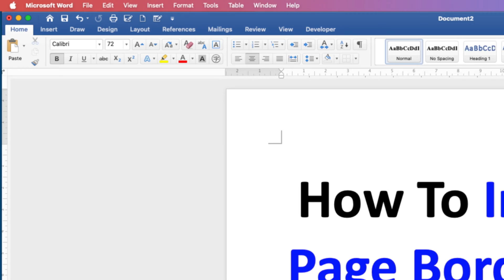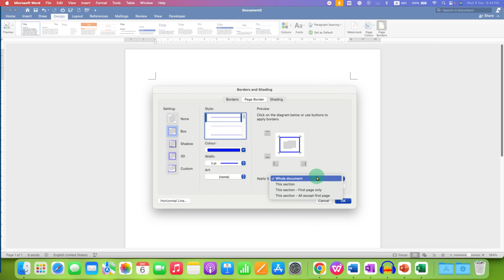How To Insert Page Border In Word (2023)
In this Video Tutorial Learn How To Insert Page Border In Word 2023 document File in Microsoft Word. Under the Design Tab click on Page Borders to open the Border and shading option. Then under Page Border tab select the border style clolor and thickness and then click ok to add page border. The method works on all versions of Microsoft Word on Windows and MAC
0:00 Whats in Video
0:11 Add Page Border
0:51 Border Color & Thickness
1:23 Remove Page Border